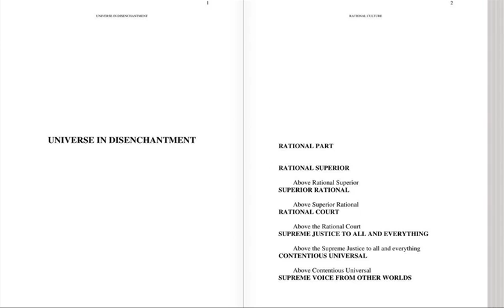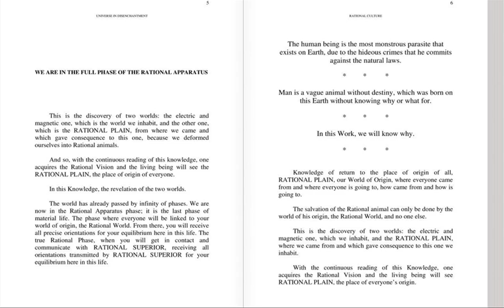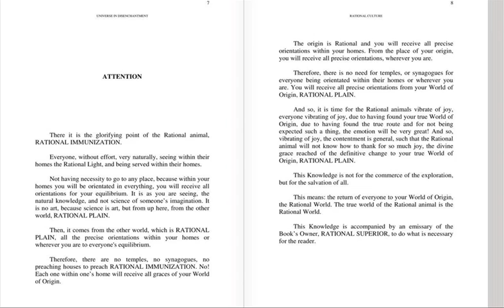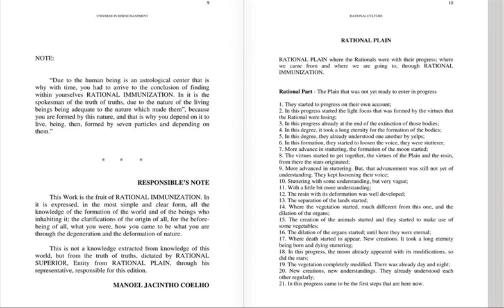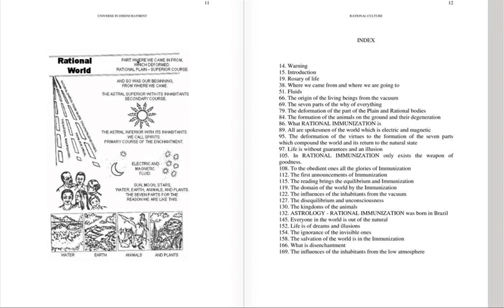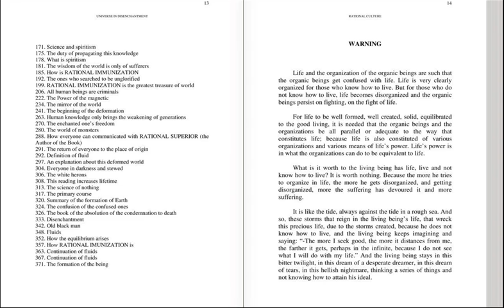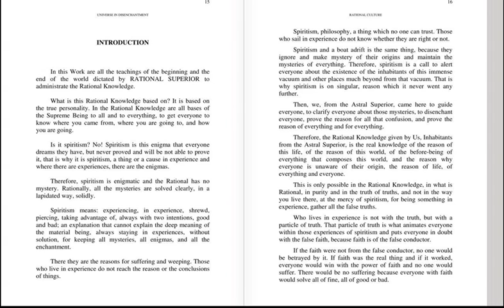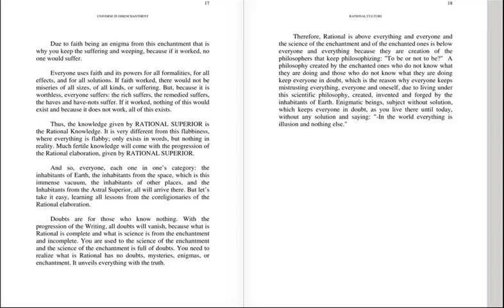Universe in Disenchantment - English Audio Reading - Part 1 - Introduction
An english audio reading of the book : Universe in Disenchantment Read by Lilac Black

Special Thanks to Loren Kal youtube channel for the beautiful backgrounds